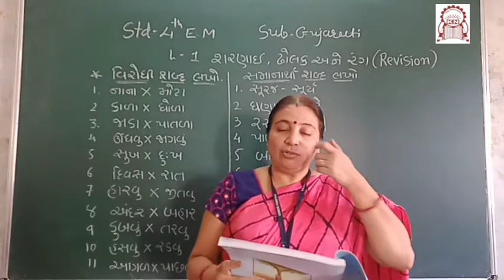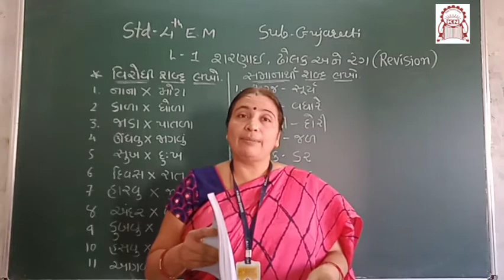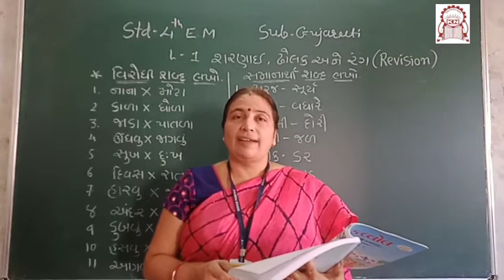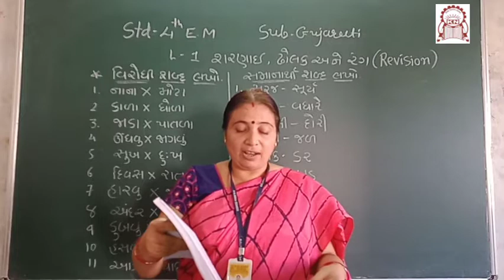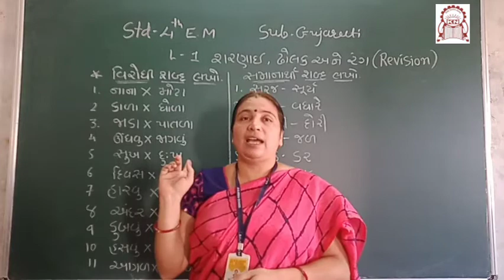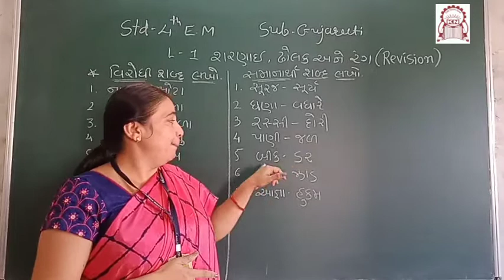Std 4 EM Gujarati ( Ch |: 1 Sharanay Dholak Ane Rang )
PrabhaMam